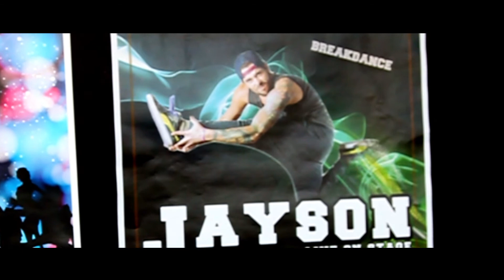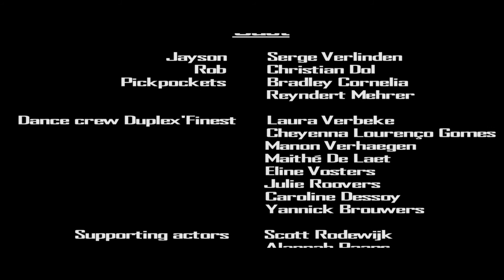Street Dreams - Short Movie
E-motions produceert:

Een korte studentenfilm over Jayson die vanuit Antwerpen naar Amsterdam komt om zijn droom waar te maken. Jayson droomt er al een lange tijd van om professioneel danser te worden. Hij begint als straatartiest om geld te verdienen voor een grote auditie in Amsterdam, maar dan gebeurt het... Zal Jayson de auditie doorstaan ondanks zijn dilemma? En zal hij zijn droom verwezenlijken? Bekijk nu deze korte dance movie, genaamd 'Street Dreams'!

Cast:
Jayson - Serge Verlinden
Rob - Christian Dol
Zakkenrollers - Reyndert Mehrer en Bradley Cornelia
Dansgroep - Duplex' FInest

crew:
Regie - Wouter Mehrer
Producent - Beau Rodewijk
Productieleider - Floortje Gerritsen
Camera - Wouter Mehrer & Floortje Gerritsen
Geluid - Bradley Cornelia & Mike Schild
Edit - Wouter Mehrer & Beau Rodewijk